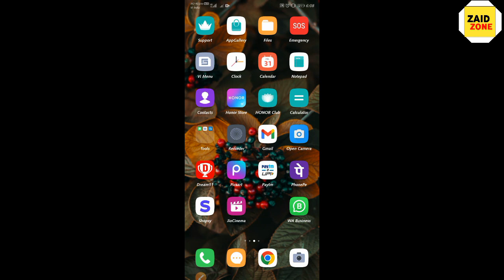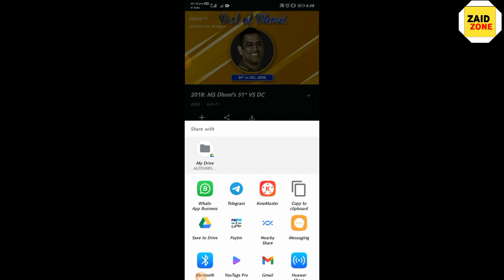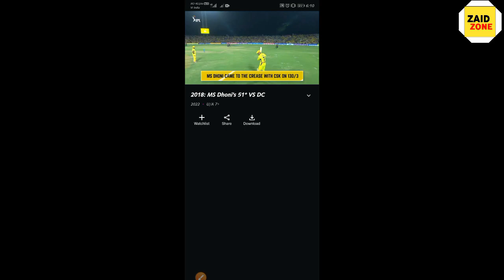Cricket का वीडियो डालकर पैसा कमाओ | IPL Se Paise Kaise Kamaye 2023 | IPL me paise kaise kamaye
Cricket का वीडियो डालकर पैसा कमाओ | IPL Se Paise Kaise Kamaye 2023 | IPL 2023 me paise kaise kamaye

Cricket का वीडियो डालकर कमाते हैं लाखों महीना !! How To Upload Cricket Video On YouTube No Copyright

Cricket Video Daalkar Paise Kaise Kamaye

how to upload cricket video without copyright | cricket video kaise upload kare ki copyright nhi aye
youtube par cricket video kaise upload kare

Solved Quarries:-
1. How To Earn Money From Cricket Videos Without Copyright.
2. Make Money Online 2022.
3. Bina Face Dikhaye Paise Kaise Kamaye?
4. Cricket News Daalkar Paise Kaise Kamaye?
5. Mobile Se Cricket Videos Kaise Banaye?